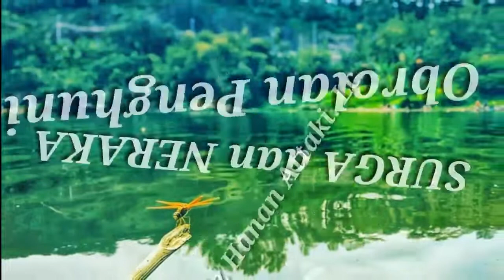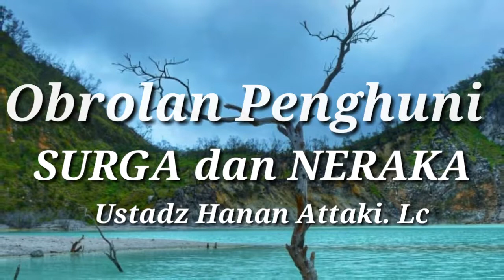UST HANAN ATTAKI - OBROLAN PENGHUNI SURGA DAN NERAKA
Obrolan Penghuni Surga Dan Neraka. Ustad Hanan Attaki. Lc